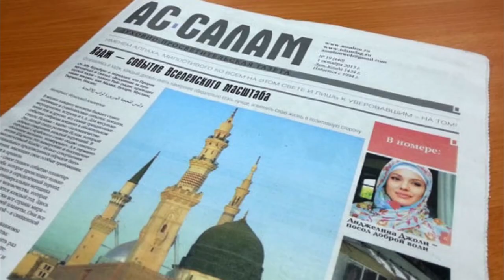Абдурахман Гаджиев новый нашид про Муфтий Ахмад Хаджи Афанди (قدس سره)на аварском языке, new nashed.